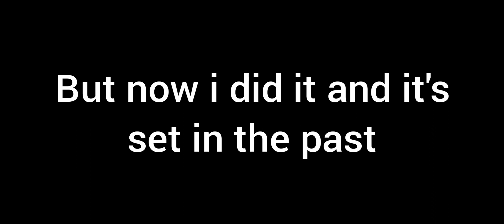The Crush Song // GCMV // Song Made By @twaimz // Gacha club //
Ive been wanting to make this so badly and now i did it it was easy I know it's not the full song but hey i did song is from @twaimz and sound was. from @Zanyash go subscribe to them there content is great to watch